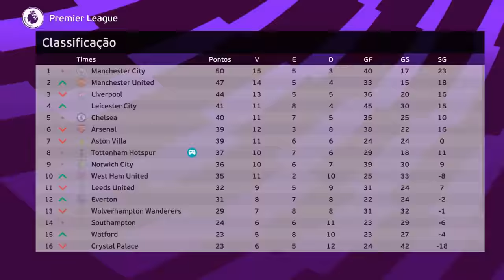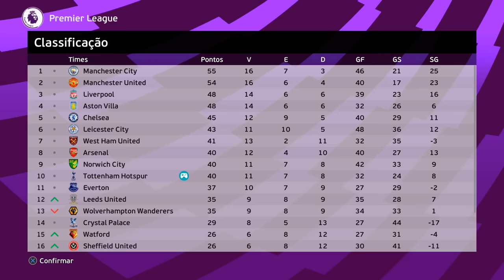O REBAIXAMENTO JÁ É REALIDADE... - Rumo ao Estrelato Goleiro #31 | PES 2021